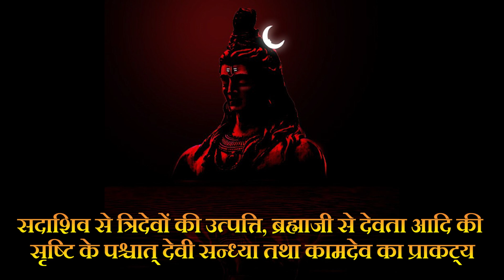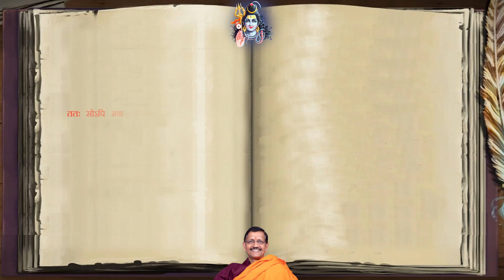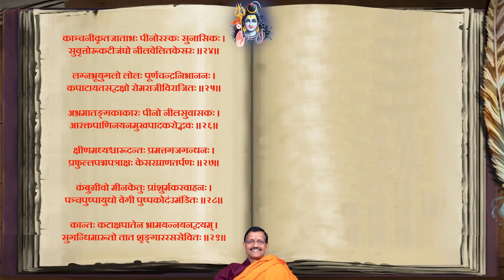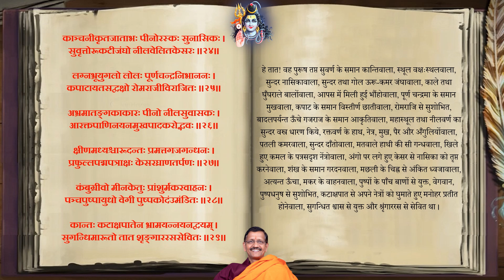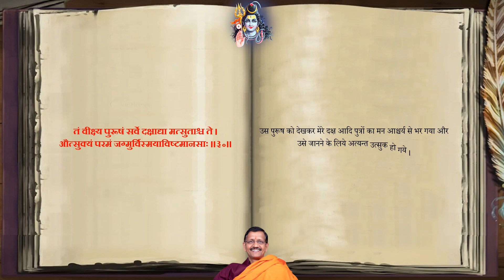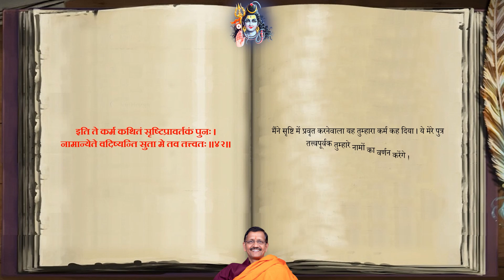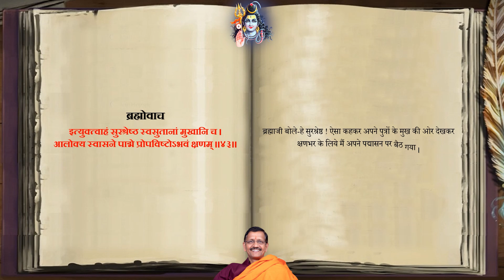Day-54 श्री शिवमहापुराण -द्वितीयायां रूद्रसंहितायां सतीखण्डः अथ द्वितीयोऽध्यायः डॉ समीर त्रिपाठी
सदाशिव से त्रिदेवों की उत्पत्ति, ब्रह्माजी से देवता आदि की सृष्टि के पश्चात् देवी सन्ध्या तथा कामदेव का प्राकट्य